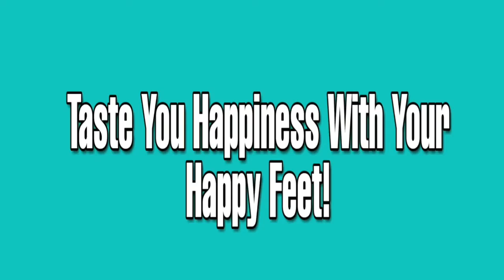Signs That You Are In 5th Dimension! | Freja Enjoy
Freja Enjoy, author of NEW EARTH EXPERIENCE 5D+ ~ The Art Of Divine Love, Soul & Pure JOY! Freja is an Professional Energy Healer and Shaman and have been working over 30 years as a Coach, Psyhic Medium and since some years also as an Ascension Guide, she is also Awarded One of the BEST Artists in the WORLD and Freja is a Mountain Guide. In her book, anyone can read and learn more about themselves and how to become multidimensional, which is an all-natural being, because all people on Earth have this capacity, this being multidimentional, is something we all are, the question is if we use this opportunity. And to use this opportunity, yes, this is simply more natural, because this is our birthright, we are born with this divine gift.